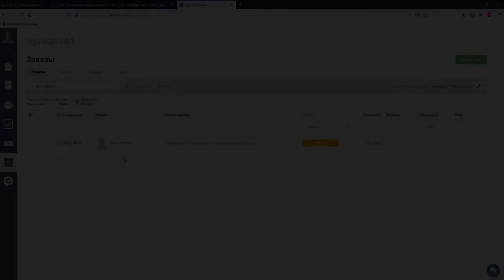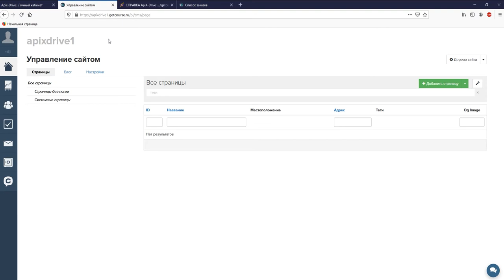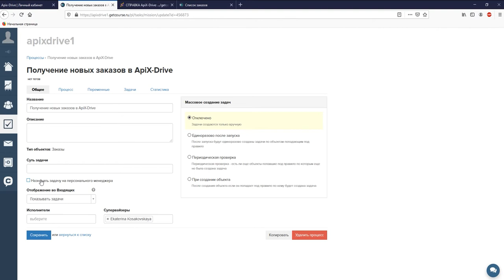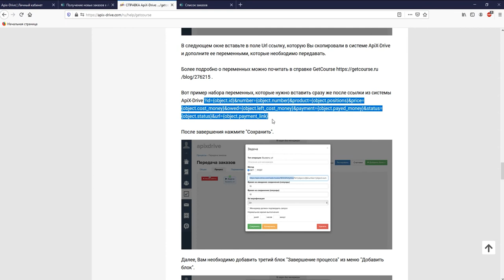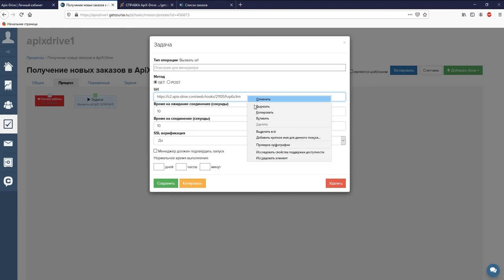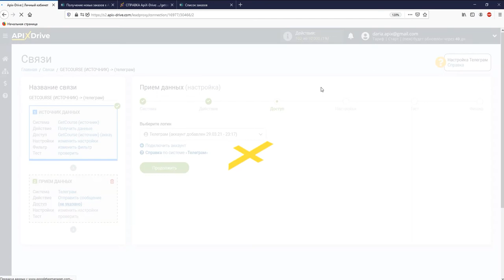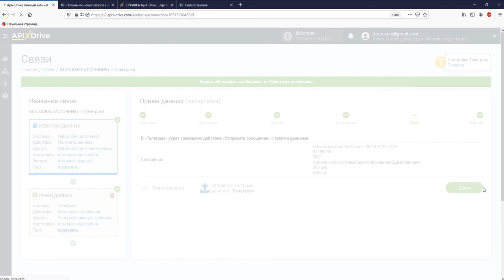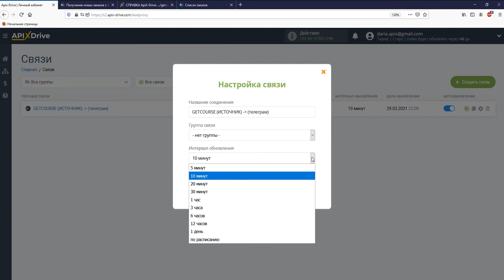Интеграция GetCourse и Telegram | Как настроить выгрузку данных из ГетКурс в Телеграм?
Как настроить выгрузку данных из ГетКурс в Телеграм? | Интеграция GetCourse и Telegram через ApiX-Drive

✓ Покажем как без программистов и интеграторов выгрузку данных из ГетКурс в Телеграм.

【 Навигация по видео 】
  • 0:00​​​​​ - Введение
  • 0:37​​​​ - Настройка GetCourse в качестве Источника данных
  • 5:23​​​​ - Настройка Telegram в качестве Приемника данных
  • 7:49​​​​ - Настройка автообновления